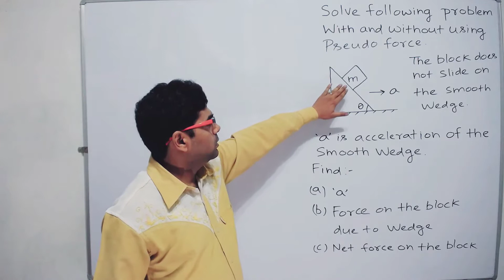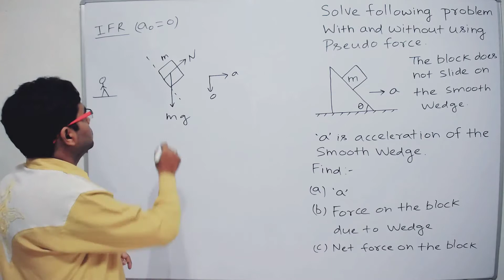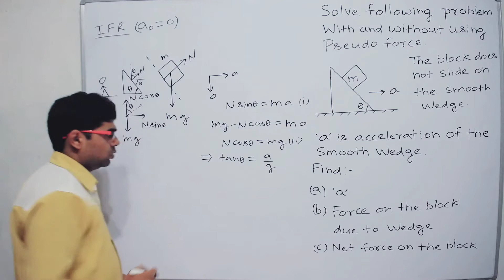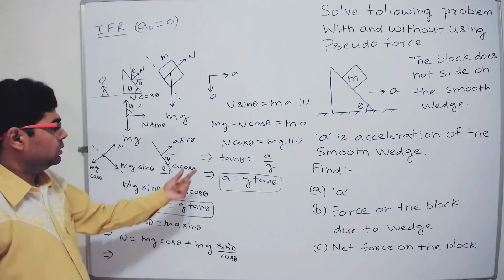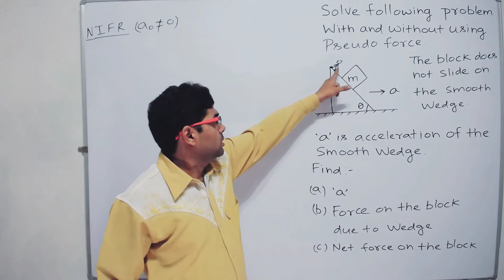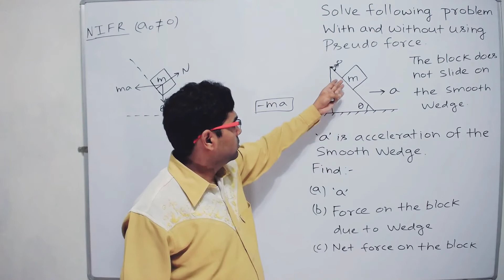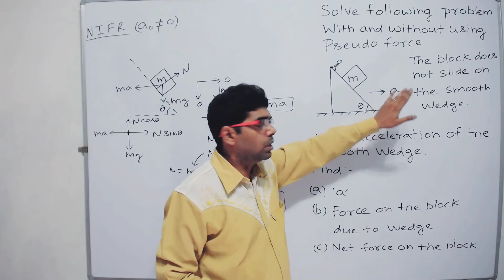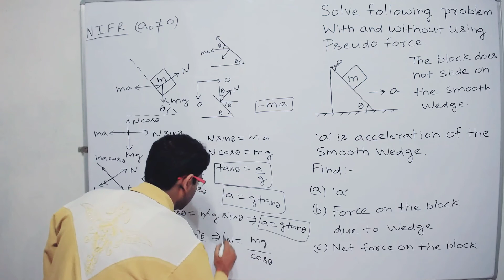NLM, Pseudo force basic concepts